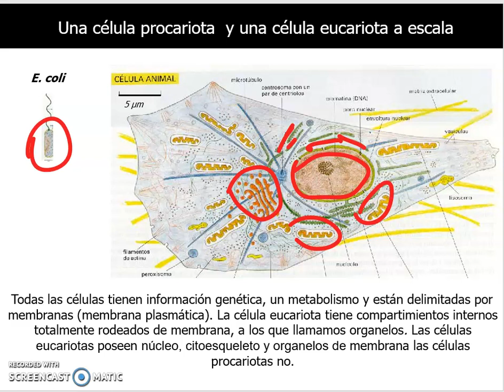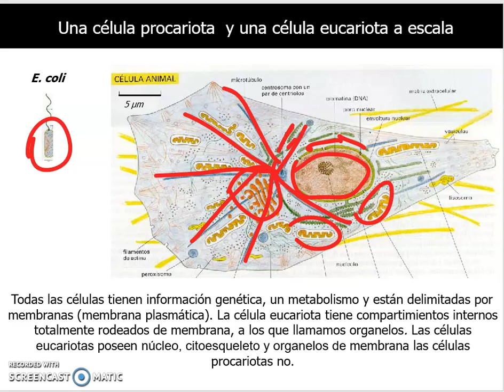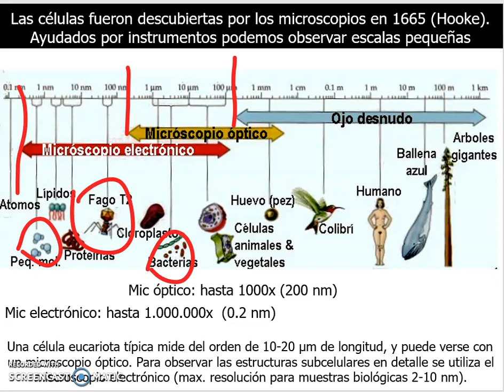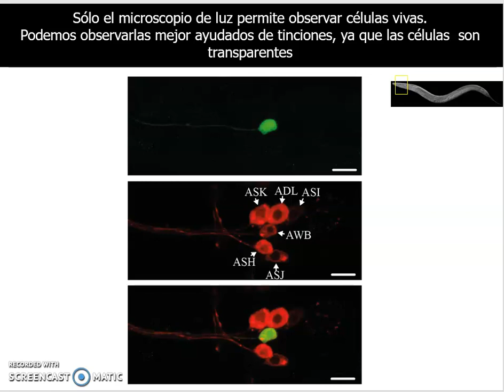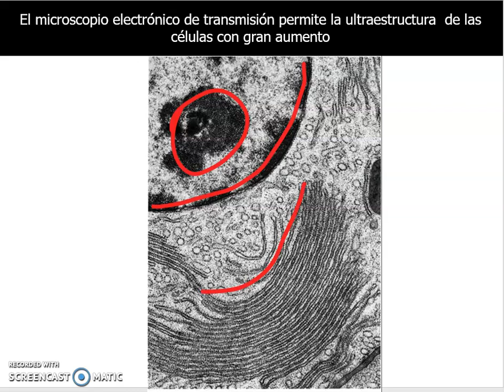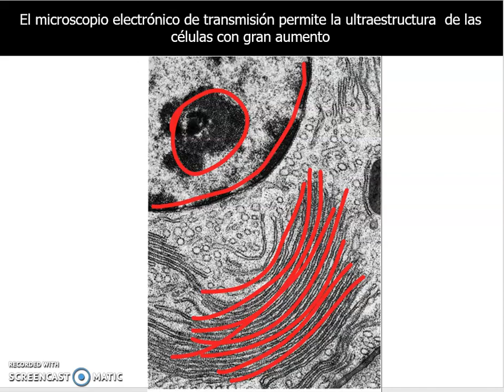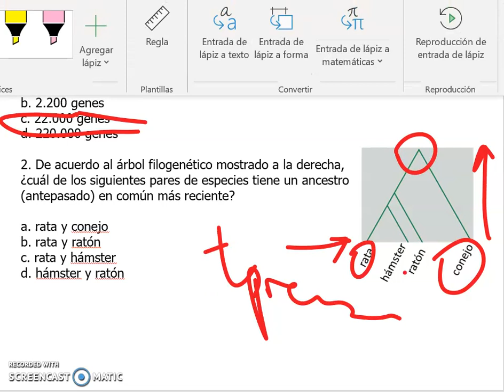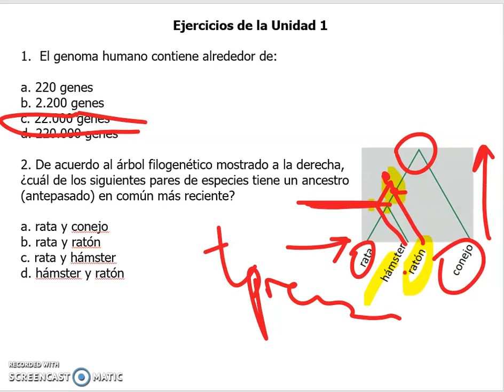ICB1 Unidad 2 Clase 2 (parte 4)